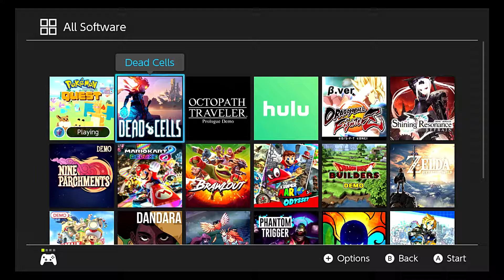ONE OF THE BEST GAMES ON SWITCH? [DEAD CELLS] [Nintendo Switch]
In today's gameplay I try out Dead Cells for the Nintendo Switch, an amazing game with retro visuals and precise combat.